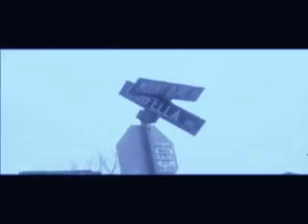I ain't choose the streets!!!!!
Rexdale,ABC, Gwap Getters STAND UP! Shotty Randolph is back with his
new single. shouts to L37 Bless up!